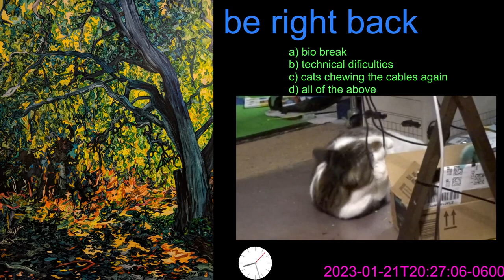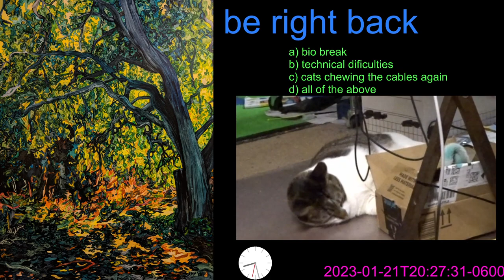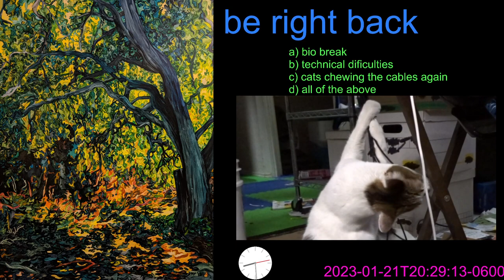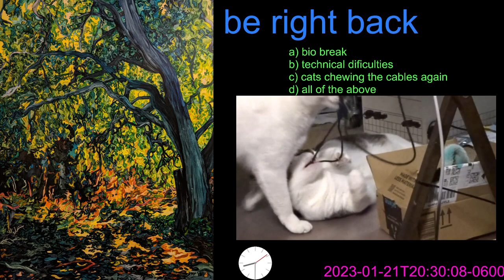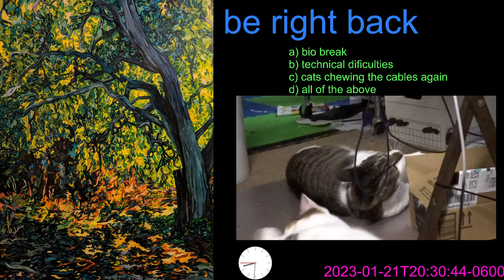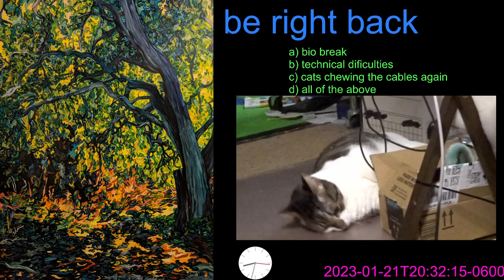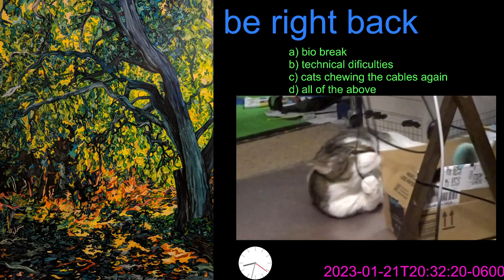Elden Ring, Endurance build misc and boss cleanup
00:00 Welcome
01:19 Third Church of Marika
16:49 jump to Weeping Peninsula
33:33 meeting Blaidd
1:08:35 smacking Alexander in the rear
1:29:21 farming for arrows
1:45:15 Stormfoot Catacombs boss
1:48:26 Groveside Cave boss
1:52:59 Coastal Cave boss
2:02:59 Limgrave Tunnels boss